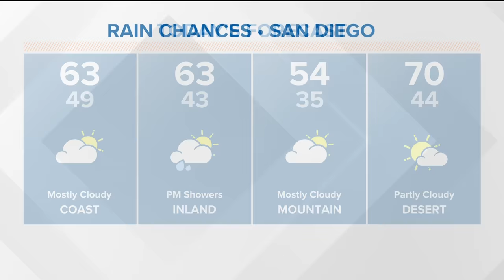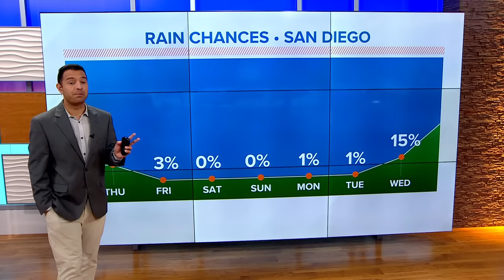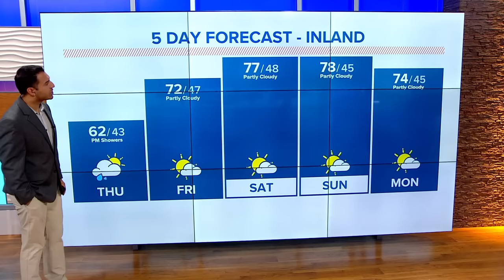San Diego top stories for Thursday, January 25 | 6 AM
San Diego is cleaning up after historic flooding, residents hit by flooding on Jamacha Road seek help, the homeless point in time count begins, and more on CBS 8.